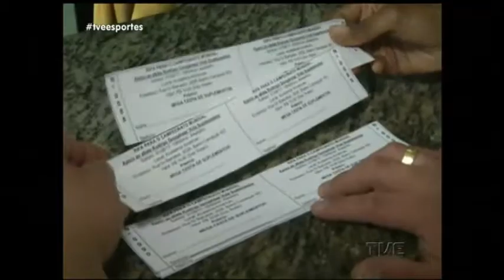TVE Esportes | TVE - 18/9/17